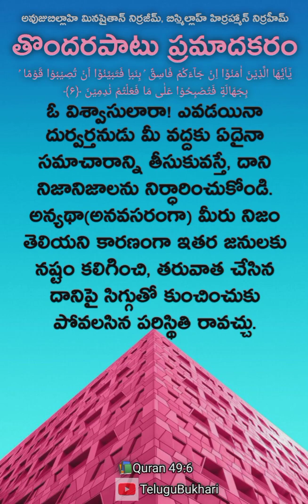Quran 49:6 Allah islam Hadith Muslim